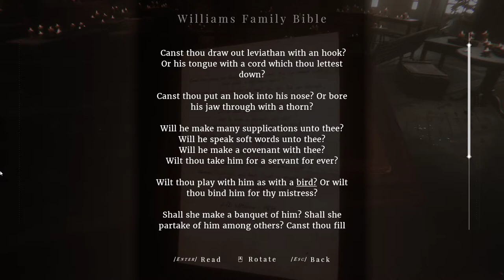Maid Of Sker Walkthrough #2 - Henry Hughes, Music doll, Cerebrus, Tonic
Maid of Sker is a first-person survival horror, set in a remote hotel with a gory and macabre history from Welsh folklore. Brave the nightmares of the Quiet Ones. Do not panic…don’t even breathe!